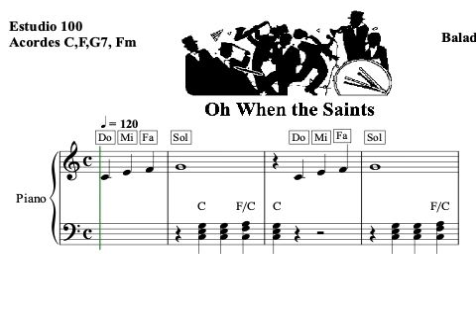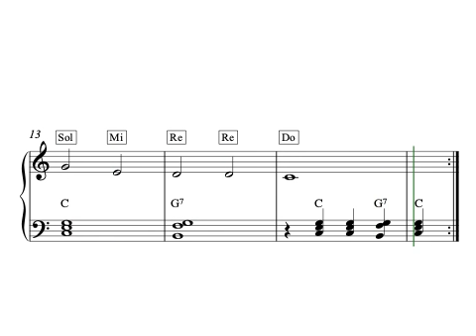Oh wen the saints. Estudio 100. Acordes: C, C7, F, Fm, G7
EEstudiuo 100